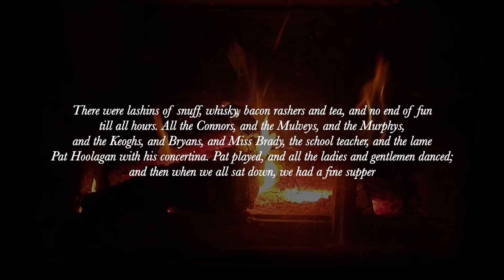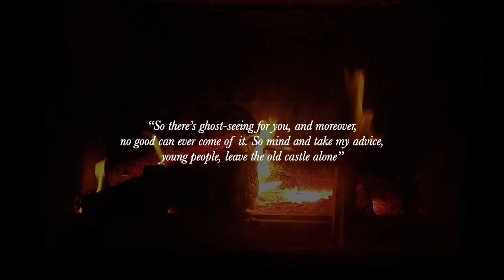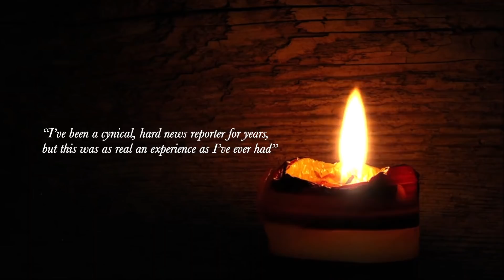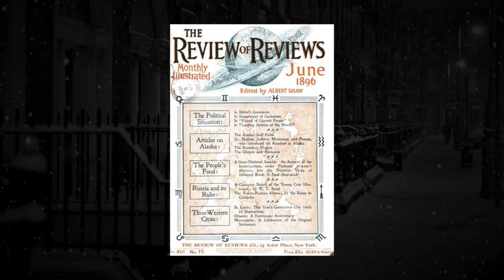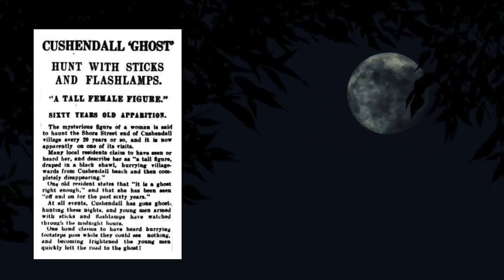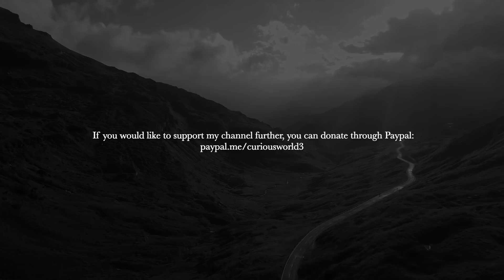Ghost Stories of Ireland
From a strange experience during a Wexford wake, to the mystery surrounding a spectre on a County Antrim road; here are six ghost stories from the Emerald Isle. Merry Christmas.

Segments:
00:18  After the Wake
03:50  Locked Away
06:45  The Interview
09:38  The Mystery of Killynon House
15:30  Old Aunt Betty
18:42  The Black Lady of Cushendall

I appreciate all the support I get from my subscribers through sharing, comments and likes. If you’d like to further support me, you can through PayPal

'Underworld' is in fact by Myuu.